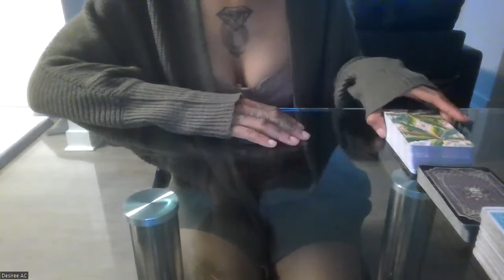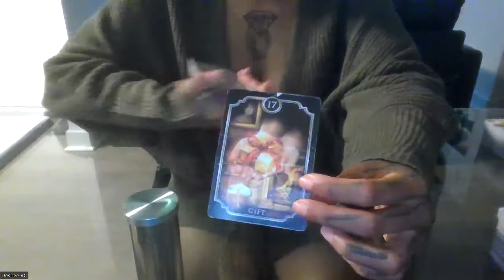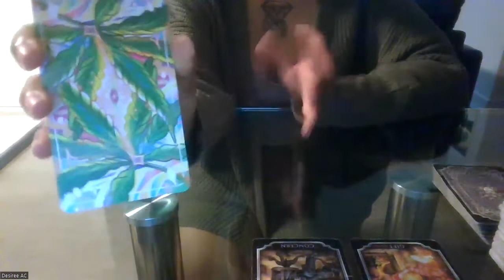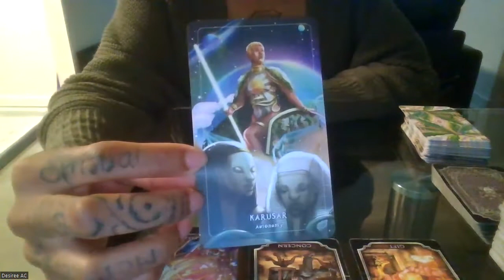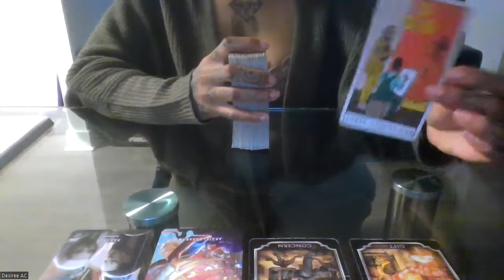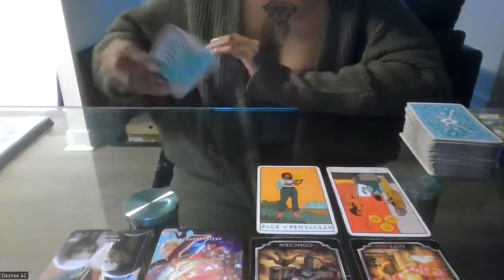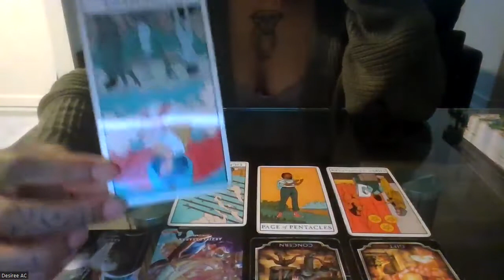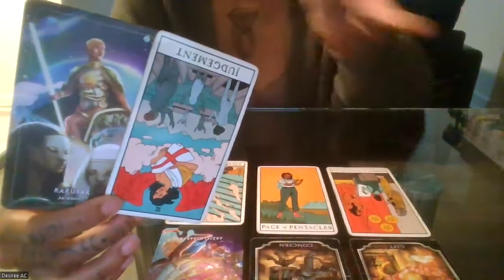CAPRICORN | GIFTED WITH SOMETHING YOU DONT WANT SMH ARE YOU GONNA USE IT OR TOSS IT OCTOBER 2022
Wussup Everybody! Flickinonmybic Tarot is here bringing you the beauty, juice, and spiritual truth. Im your Host, MS.DC! And today yall! This reading is for the sign of CAPRICORN.
*TAROT DECK USED:
- THE METAPHYSICAL CANNABIS ORACLE CARD DECK
- MODERN WITCH TAROT
- KIPPER ORACLE CARD DECK